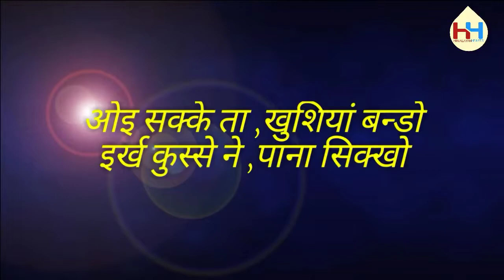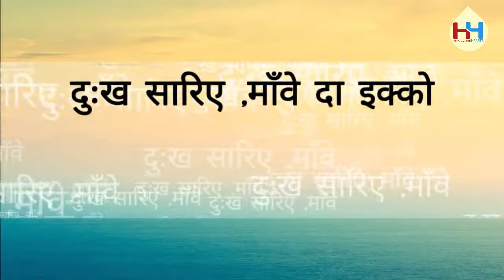Best Dogri Kavita by Madhu Jamwal